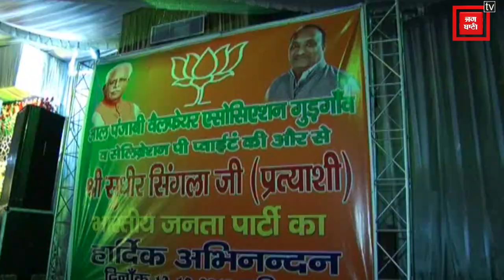BJP प्रत्याशी Sudhir Singla ने City के विकासको लेकर किया अपना विजन पेश, जनता से मांगे वोट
हरियाणा में विधानसभा चुनाव होने में आज से महज 9 दिन बाकी हैं यानी कि 21 अक्टूबरको वोटिंग होनी है...तमाम पार्टी उम्मीदवारों का चुनावी प्रचार जोर शोरों पर हैं...औरअपने-अपने क्षेत्र में प्रचार के लिए जुटे हुए हैं...वहीं गुरूग्राम विधानसभाक्षेत्र से भारतीय जनता पार्टी के प्रत्याशी सुधीर सिंगला ने भी चुनाव प्रचार मेंताल ठोक दी है..जिसके चलते बीजेपी प्रत्याशी सुधीर सिंगला पंजाबी समाज द्वाराआयोजित सम्मान समारोह में पहुंचे...जहां पर सुधीर सिंगला जनता से रूबरू होते हुए शहरकी मूलभूत समस्याओं पर एक खाका तैयार करके जनता केसमक्ष रखा.